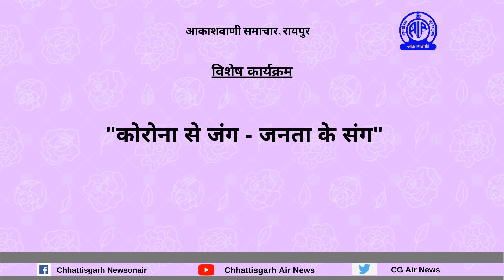विशेष कार्यक्रम - ‘‘कोरोना से जंग - जनता के संग‘‘ Episode - 19, Date- 12 June 2020